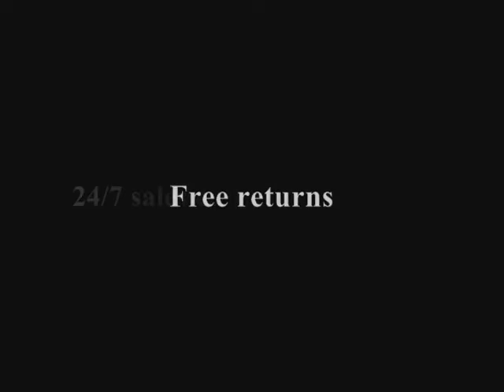macktakmart.com -- MNM Couture 6006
-- MNM Couture 6006 - We ship WORLDWIDE.

. FREE returns